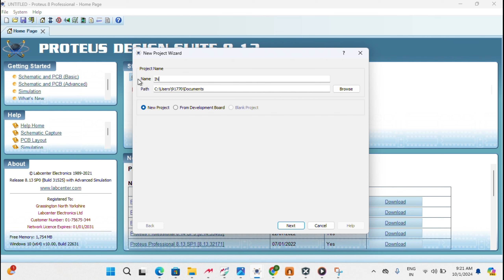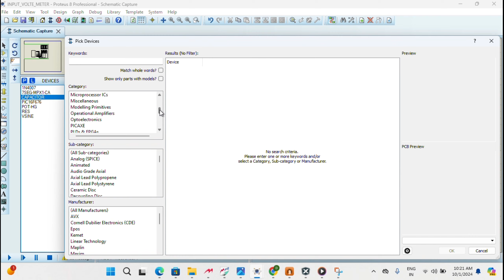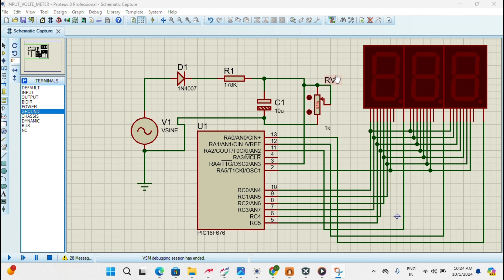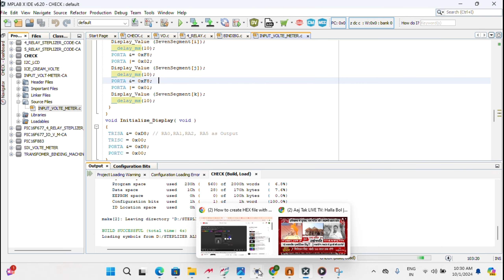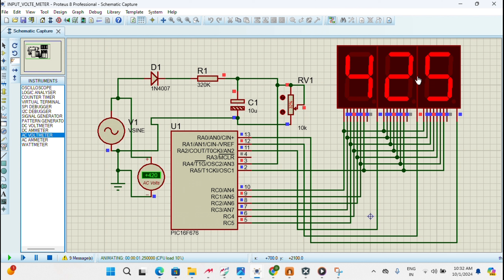How To Make Digital Ac Volt Meters Using PIC16F676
* voltmeter

* voltmeters

* ac voltmeters

* amperes meters

* digital amperes meters

* ac

* dc

* electronic

* electrical

* pic

* pic16f676

* pic16f72

* pic16f73

* 7 segment

* segment

* 7 segment cc

* 7 segment ca

* led

* led chasers

* electronic project

* electrical project

* How To Make Digital Dc Volt Meters Using PIC16F676

* How To Make  Ac Volt Meters Using PIC16F676

* How To Make Volt Meters Using PIC16F676

* How To Make Digital Dc Volt Meters

* How To Make Digital Ac Volt Meters

* How To Make Volt Meters

* How To Make Ac Volt Meters

* How To Make Dc Volt Meters

* How To Make Digital Amprers  Meters

* Amprers Meters

* How To Make Volts Metres At Home

* Making Volts Meters Using PIC Microcontroller

* How To Make 7 Segments Voltas Meters

* How To Make 7 Segments Ac Voltas Meters

* How To Make 7 Segments Dc Voltas Meters

* How To Make 7 Segments Amperes Meters

#7 segment

7_segment cc

7_segment ca